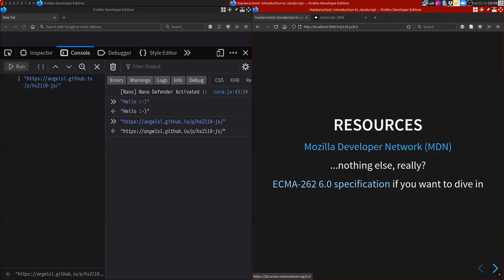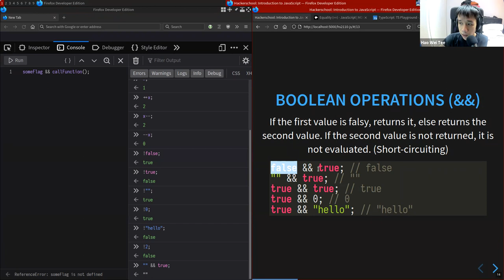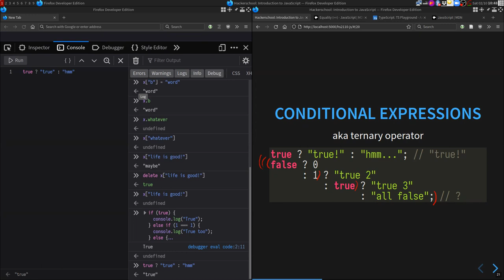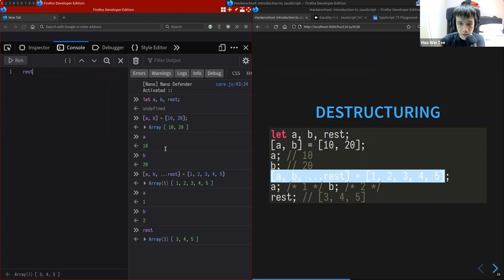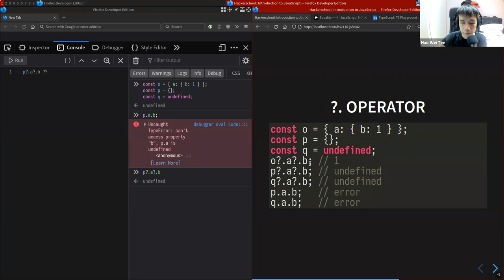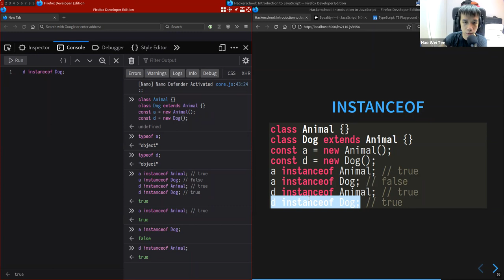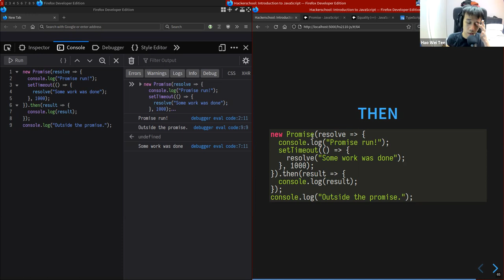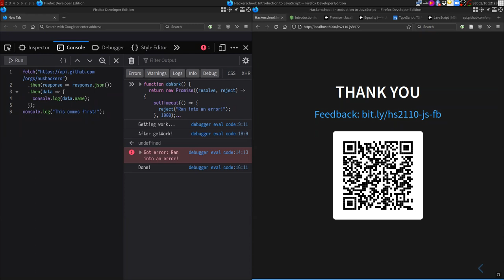Hackerschool AY 21/22 S 1: Introduction to Modern JavaScript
2 October 2021

Come learn modern JavaScript, the language that powers the web, on both the client- and server-side. We'll go through basic syntax and object-oriented programming and classes in JavaScript, and then talk about the event loop, promises, and async/await. You will get a solid foundation in the language that will pave the way for you to learn any JavaScript frontend or backend framework and write your own modern webapps.

This workshop will be held on Zoom. All you need to attend this event is a laptop with wireless internet access and either Google Chrome or Mozilla Firefox. Additionally, you need a Google and Telegram account.

Prior basic programming knowledge in any language is assumed. If you attended our prior workshops on Python, you should be all set.